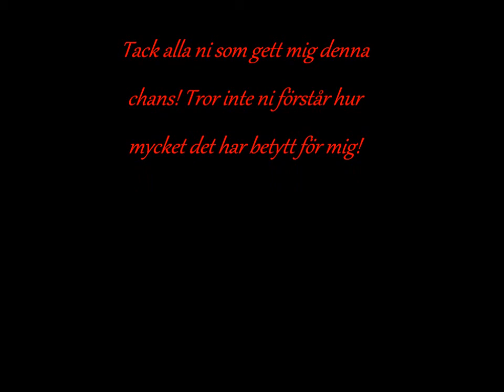The perfect gift.wmv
This film is about the world's best Christmas present. My very own horse Windy!